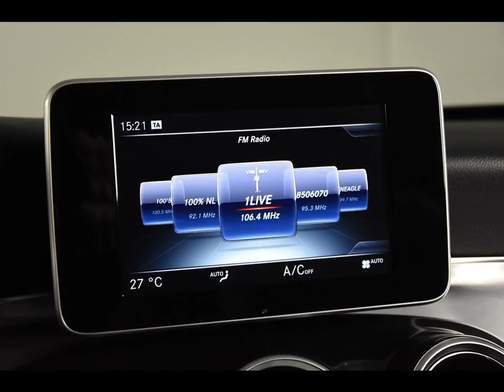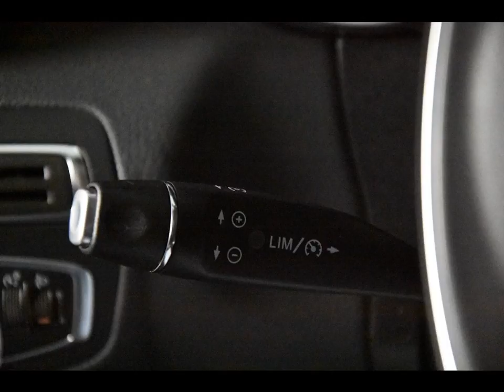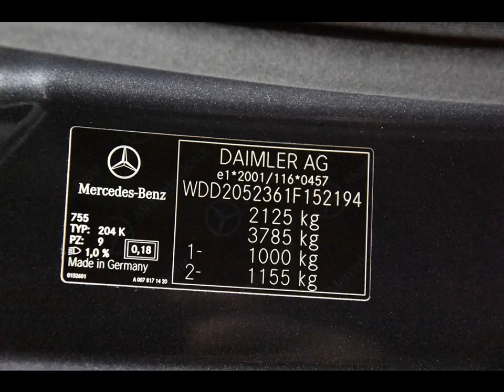MERCEDES-BENZ C-KLASSE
Merk en model: MERCEDES-BENZ C-KLASSE
Uitvoering: C180 d Estate *Navi*PDC*
Transmissie: Handgesch. 6-bak
Brandstof: Diesel
KM stand: 87000
Bouwjaar: 2015
Gewicht: 1450

Bedrijf: Eurodecars Automobielhandel BV
Plaats: Kerkrade